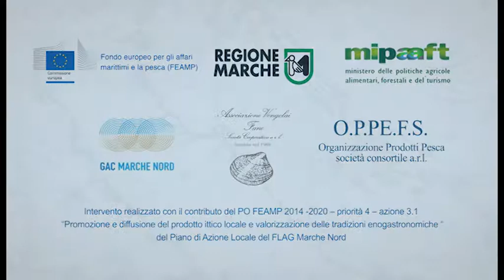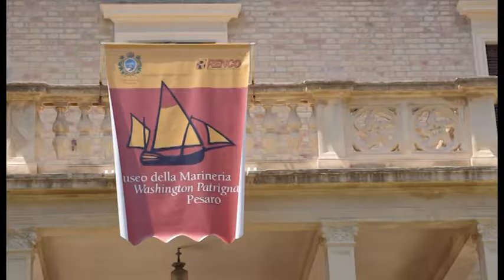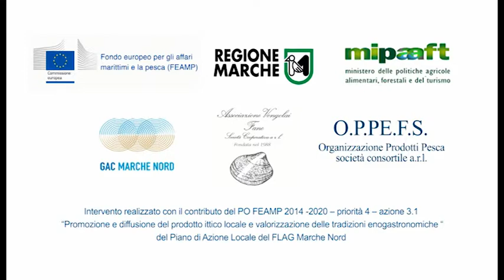04) CUOCHI DI BORDO - Alla Lanterna